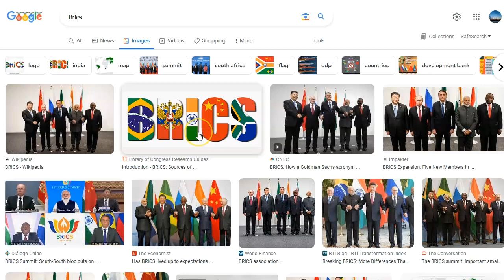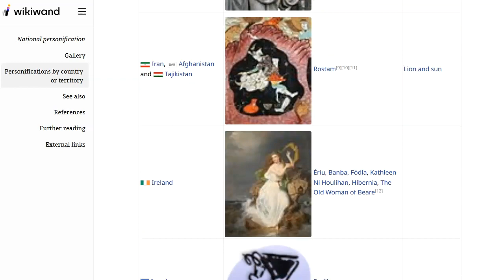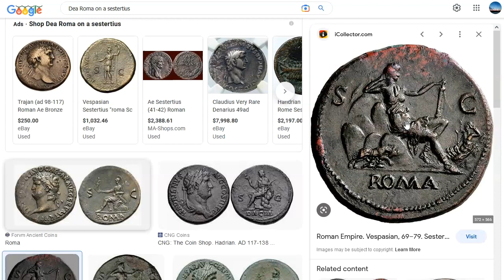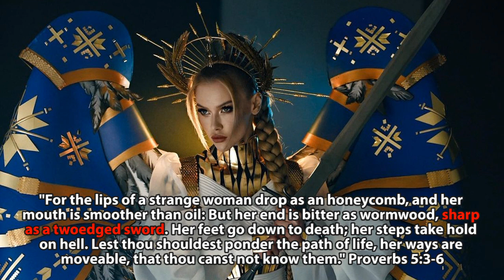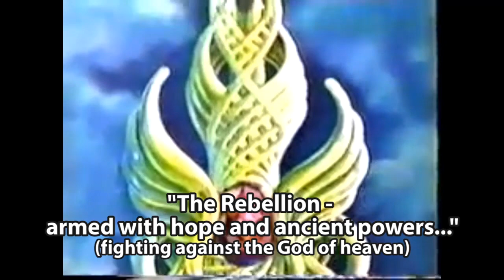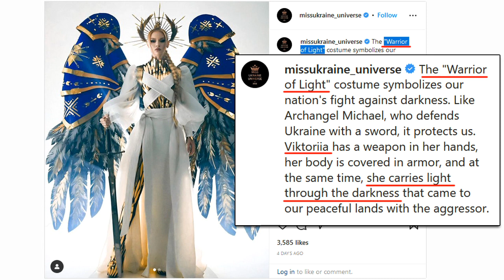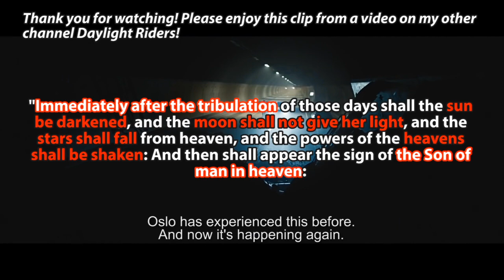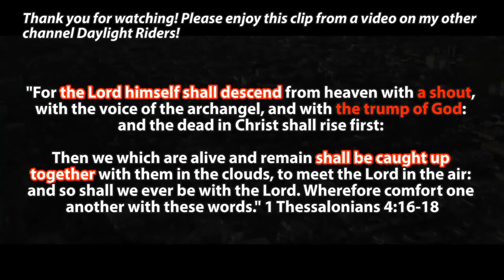Ukraine's "Warrior Of Light" is revealed for Miss Universe 2022